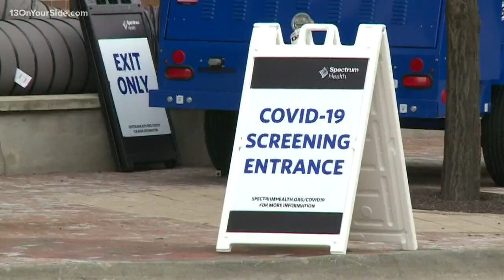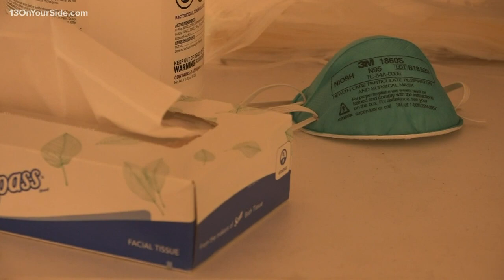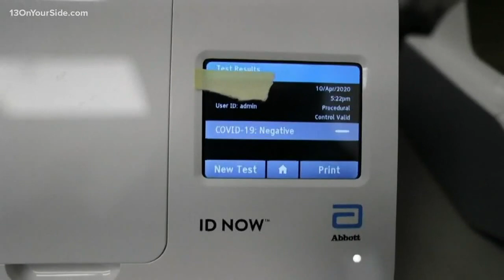What are 'mild' coronavirus symptoms?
Up until now, only patients with severe symptoms of COVID-19 -- sore throat, shortness of breath, heavy chest and a dry cough -- were tested for the virus. But now, top health officials in Michigan have expanded the testing criteria to include those with mild symptoms.

 Dr. Lisa Hoekstra, the director of the North Ottawa Community Health System's Urgent Care, said this is one of the first steps to being able to open the state again.